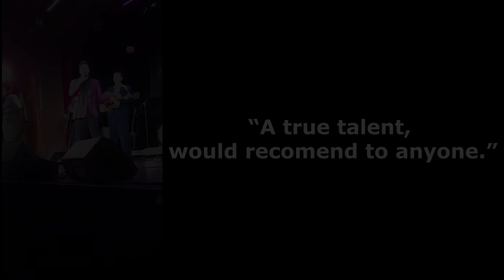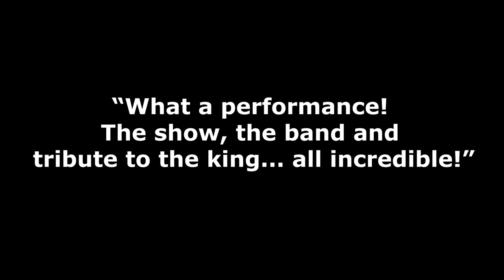The Elvis Presley Show - Promo Movie - Mark Summers, Chris Aron & the Croakers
The Elvis Presley Show  - "Fun" Promo Movie for our big show at "Deutsches Theater" in München - feb. 18th 2020. Sorry for the quality ;-) just mobil phone videos.

The cast: Mark Summers, Chris Aron & the Croakers and many more.

"The Elvis Presley Show" is an original 50s Elvis concert included the support acts, showmaster and DJ.